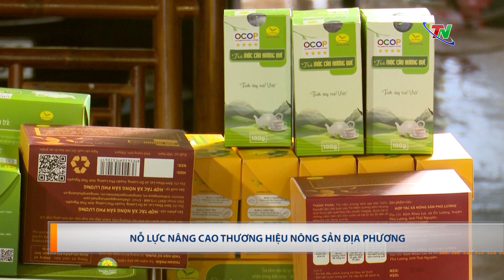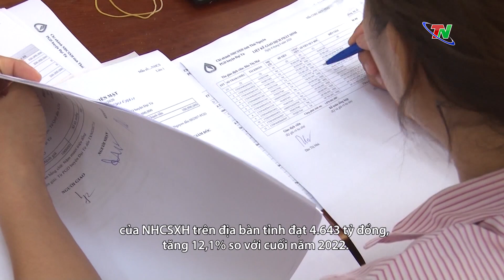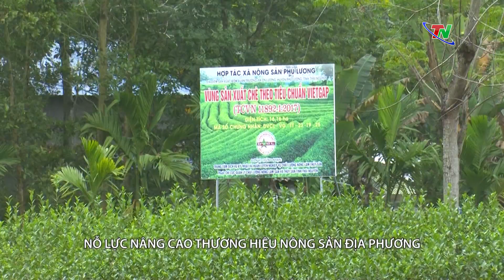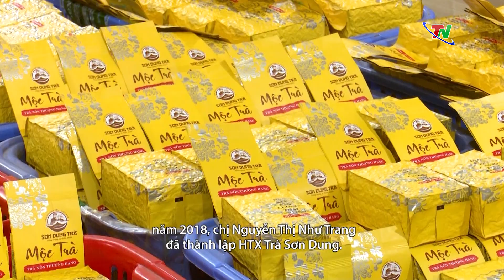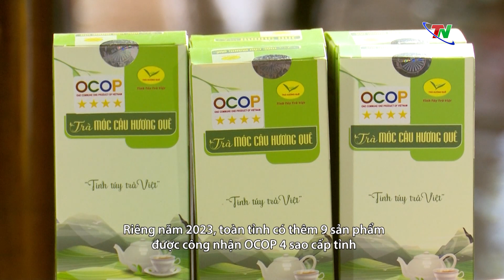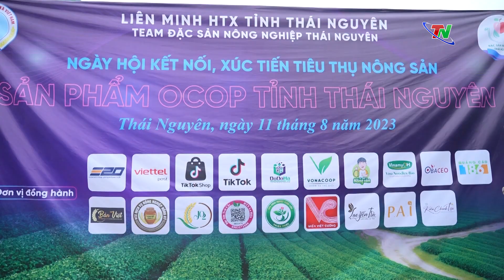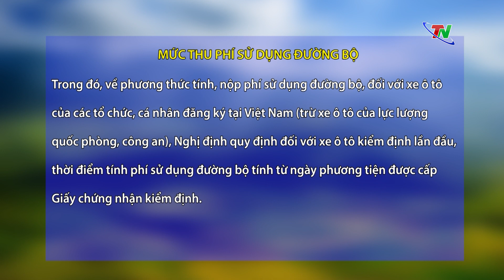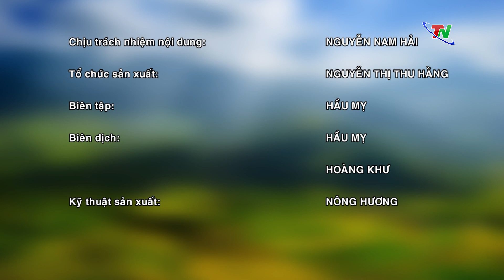Chương trình Tiếng Mông ngày 21/1/2024